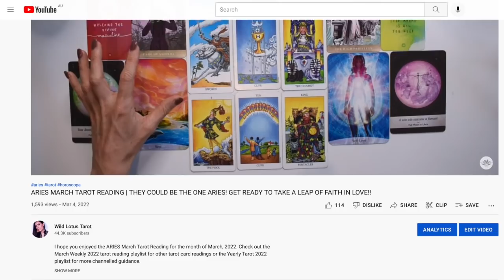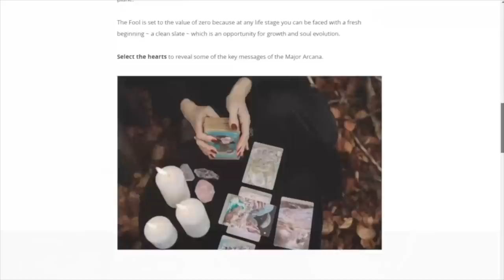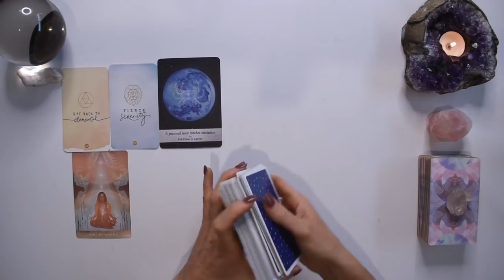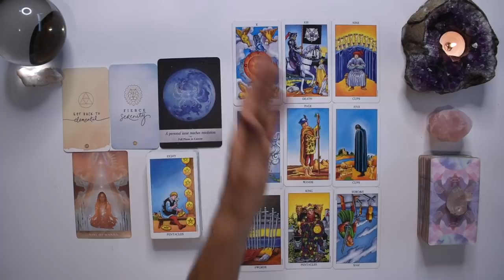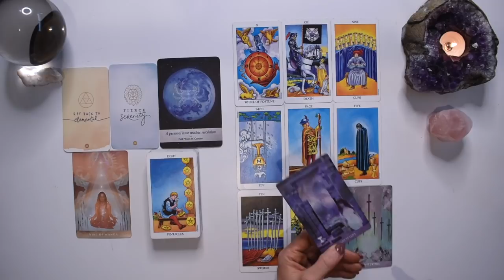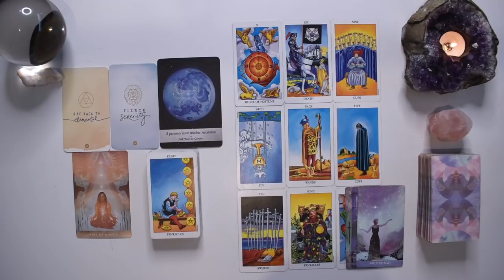GEMINI TAROT READING | THE END! IT'S FINAL!! GET READY FOR YOUR STRUGGLES TO END AS DESTINY CALLS!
I hope you enjoyed the GEMINI weekly tarot reading for the week March 28-April 3, 2022. Check out the March Weekly 2022 tarot reading playlist for other tarot card readings or the Yearly Tarot 2022 playlist for more channelled guidance.